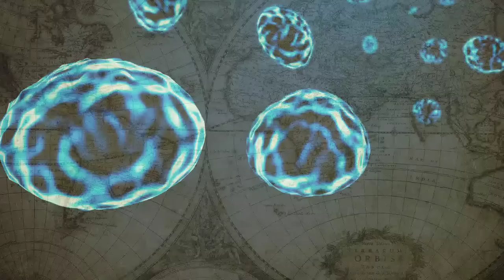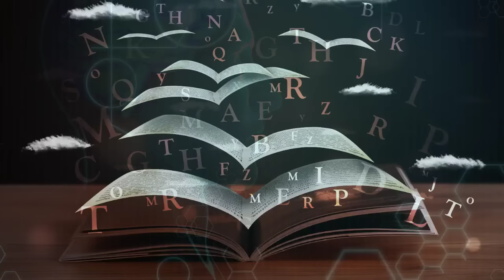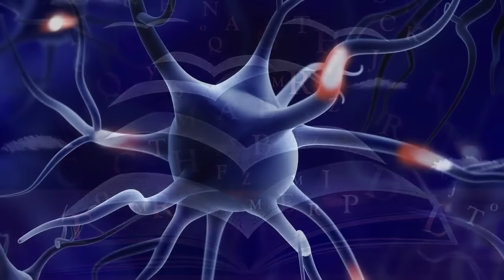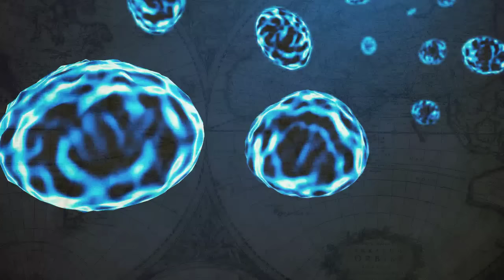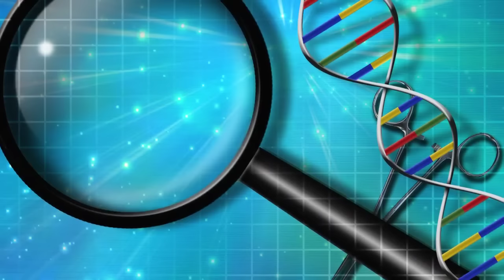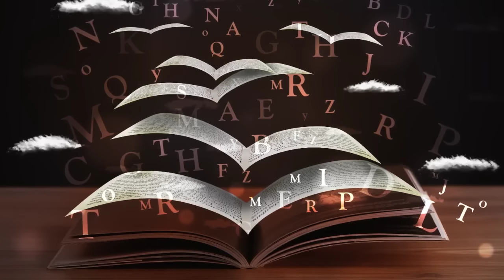Concentration Music, Study Music, Relaxing Music for Studying, Soothing Music, Alpha Waves, ☯3223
Concentration Music, Study Music, Relaxing Music for Studying, Soothing Music, Alpha Waves, ☯3223 - "YellowBrickCinema’s Study Music & Concentration Music is ideal background music to help you to study, concentrate, focus and work more effectively.

YellowBrickCinema also produce Classical Study Music videos for studying and concentration using top composers such as Mozart and Bach.  These Study Music videos can be used to study to, or as background music, music for relaxation and meditation music.

YellowBrickCinema composes Sleep Music, Study Music and Focus Music, Relaxing Music, Meditation Music (including Tibetan Music and Shamanic Music), Healing Music, Reiki Music, Zen Music, Spa Music and Massage Music, Instrumental Music (including Piano Music, Guitar Music and Flute Music) and Yoga Music. We also produce music videos with Classical Music from composers such as Mozart, Beethoven and Bach.

Our music is popular for the following:
► Sleep Music:
YellowBrickCinema’s Sleep Music is the perfect relaxing music to help you go to sleep, and enjoy deep sleep. Our music for sleeping is the best music for stress relief, to reduce insomnia, and encourage dreaming. Our calm music for sleeping uses Delta Waves and soft instrumental music to help you achieve deep relaxation, and fall asleep. Our relaxing sleep music can be used as background music, meditation music, relaxation music, peaceful music and sleep music. Let our soothing music and calming music help you enjoy relaxing deep sleep.

YellowBrickCinema’s deep sleep music videos have been specifically composed to relax mind and body, and are suitable for babies, children, teens, and adults who need slow, beautiful, soft, soothing music to assist them to fall asleep. See them as a form of sleep meditation or sleep hypnosis gently easing you into that wonderful relaxing world of healing sleep.

Some of our music videos incorporate the relaxing sounds of nature to lull you into a deep, peaceful sleep. Use our music videos for sleep meditation and allow the dreamy landscape images to move body and mind into a deep state of relaxation. Together with our sleep music’s beautiful, soothing instrumental sounds we make use of Binaural Beats (Theta Waves and Delta Waves), to naturally encourage a state of relaxation which is perfect for deep sleep or meditation.

► Relaxation, Meditation and Healing Music:
Our relaxing music is perfect for Deepak Chopra meditation, Buddhist meditation, Zen meditation, Mindfulness meditation and Eckhart Tolle meditation. This music is influenced by Japanese meditation music, Indian meditation music, Tibetan music and Shamanic music. Some benefits include cleansing the Chakra, opening the Third Eye and increasing Transcendental meditation skills. The work of Byron Katie, Sedona Method, Silva Method and the Secret highlights the fact that healing can occur through using the mind and being in the “now”. Healing Meditation can be practised using this music for best results.

► Instrumental Music:
YellowBrickCinema’s Instrumental Music includes relaxing Guitar music, Piano music and Flute music. Our instrumental music can be used for relaxation, study, meditation and stress relief.

► Classical Music:
Yellow Brick Cinema’s Classical Music is ideal for studying, reading, sleeping (for adults and babies) and general relaxation. We’ve compiled only the best quality music from some of the world’s most renowned composers such as Mozart, Beethoven, Bach, Vivaldi, Debussy, Brahms, Handel, Chopin, Schubert, Haydn, Dvorak, Schumann, Tchaikovsky and many more.